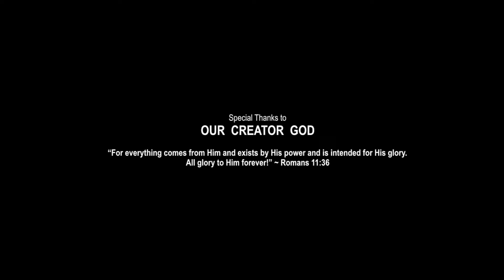CRAB SONG FOR KIDS | Under the Sea Songs | Animal Songs | Creation Connection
This is a crab song for kids.  Did you know that crabs walk sideways?  How many different types of crabs walking sideways can you spot in this video?

Get this crab song and MORE under the sea songs for kids in our 'God's Treasures - Under the Sea Adventure Album'

Please LIKE our Animal Songs and SHARE our Kids Songs for Children with your Friends.

Video footage is a remix that includes the following sources:

Title: Hermit Crab walking - writing prompt

Title: Fiddler Crab Walking & Eating

Title: 98 Huge Hermit crab walking and feeding at Lembeh Strait - ADVENTURES UNDERWATER

Title: Ghost crabs and hermit crabs at night, on a beach in Zanzibar (Tanzania)

Title: Queen crabs move sideways